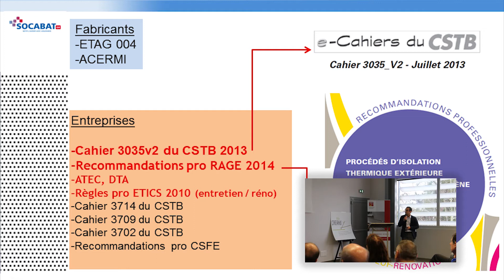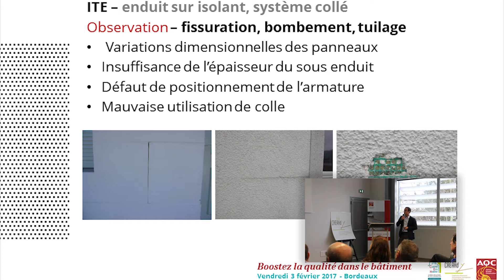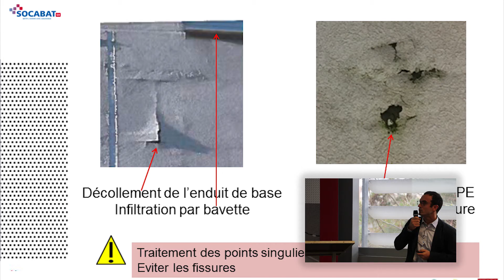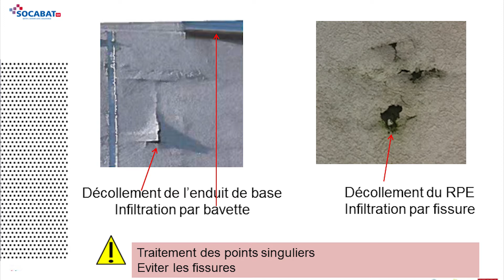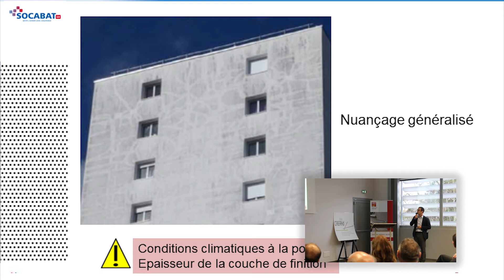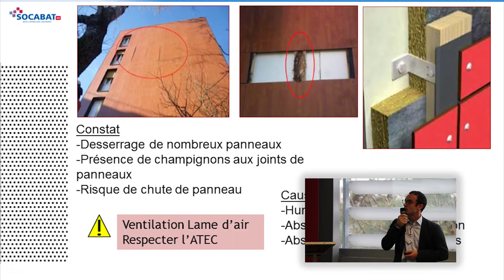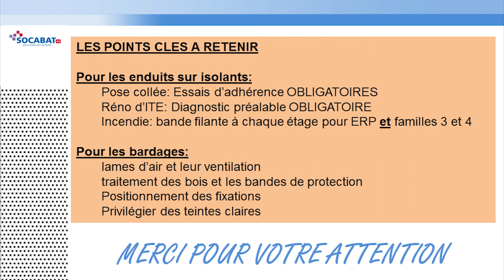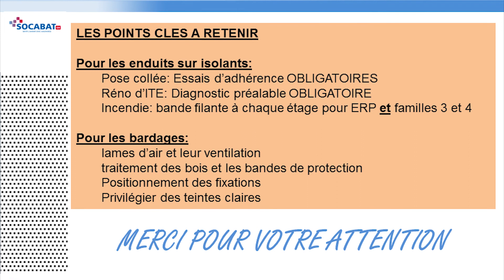L'isolation thermique par l'extérieur - Boostez la qualité dans le bâtiment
L’Agence Qualité Construction, le Cluster Éco Habitat et le CREAHd organisent pour les professionnels de la Nouvelle-Aquitaine, une journée «Boostez la qualité dans le Bâtiment – Construire des logements collectifs en 2017» le vendredi 3 février 2017 à Bordeaux autour de trois éléments d'ouvrage particulièrement sensibles dans la construction de logements collectifs : les balcons, l'isolation thermique par l'extérieur et les réseaux.

L'Agence Qualité Construction (AQC) est une association loi 1901, financée par une participation volontaire de ses membres collectée par les assureurs. Elle regroupe toutes les organisations professionnelles de la construction autour d'une même mission : prévenir les désordres dans le bâtiment et améliorer la qualité de la construction.